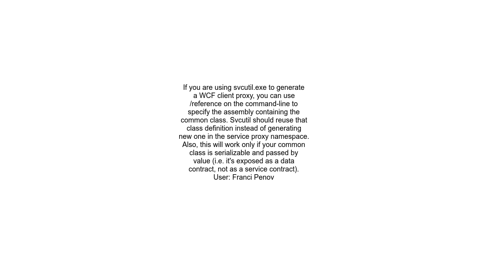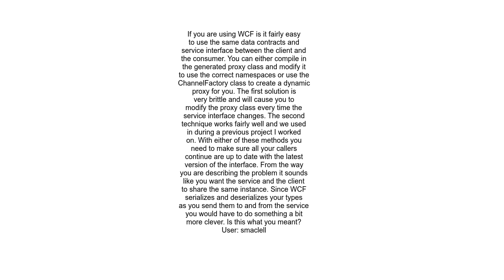Force NET webservice to use local object class, not proxy class